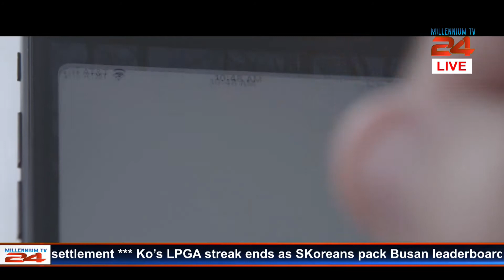You Are Watching LIVE “Money Talks with Cynthia Abbott”